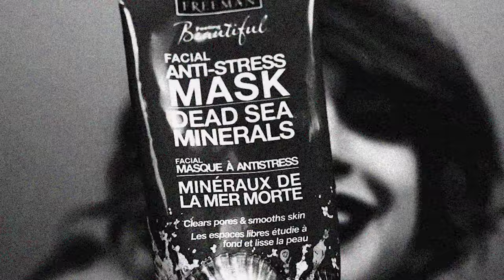Gibi ASMR is unhinged [asmr bloopers]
omg i just realized my description got deleted from here ajsdkflasjdfk;lsaj;lfksa - YOU KNOW WHAT TIME IT IS --- ASMR BLOOPERS!!

🎵Watch or listen on other platforms!
My upload schedule:
►New Spotify audio and video every time I post here!
Edited by the fantastical *DENIS J* who you can check out here!